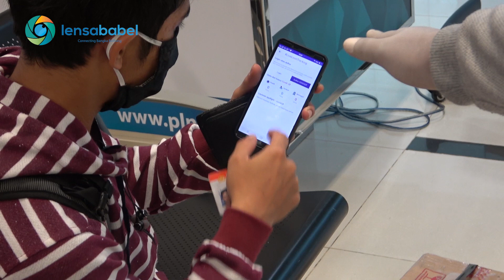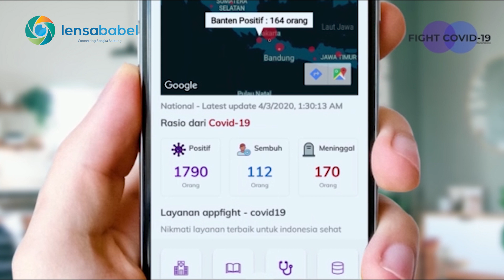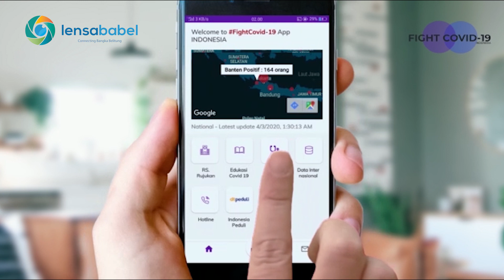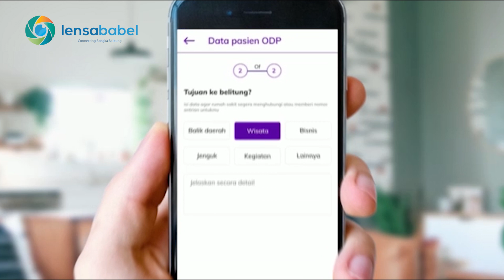Pemasangan Gelang dan Penerapan Aplikasi Fight Covid19 di Babel